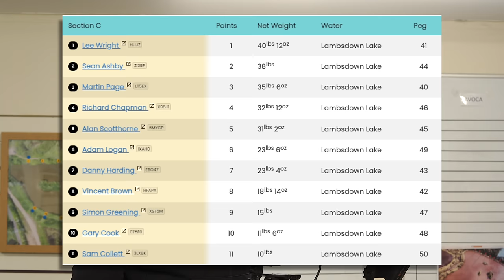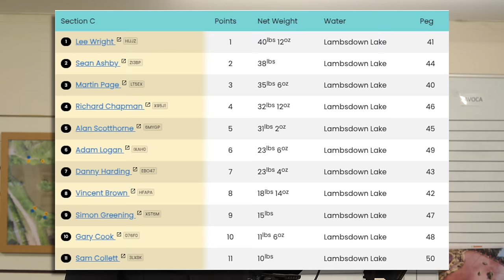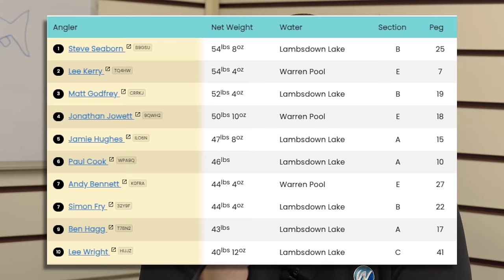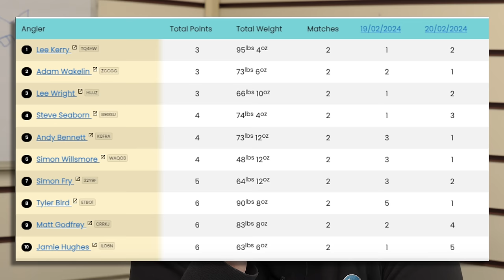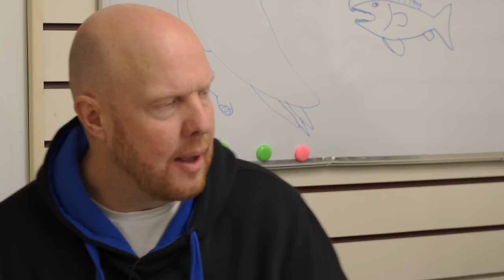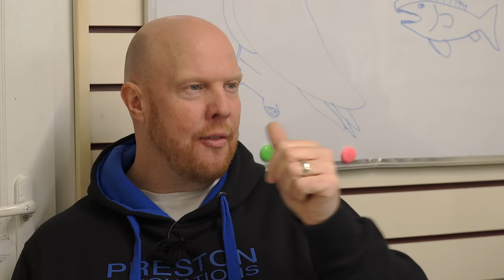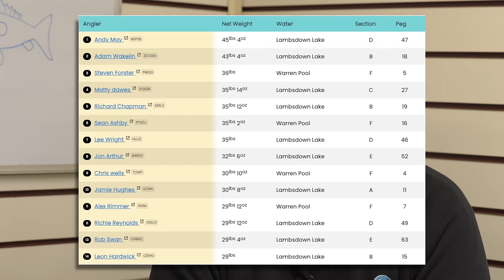How Andy WON £10,000 | Meadowlands Winter Classic Final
The first big final of 2024 was the @ontheflyertv1065 Winter Classic at Meadowlands, time for a catch-up to find out how Andy ended up victorious and also what went on during the lead it.